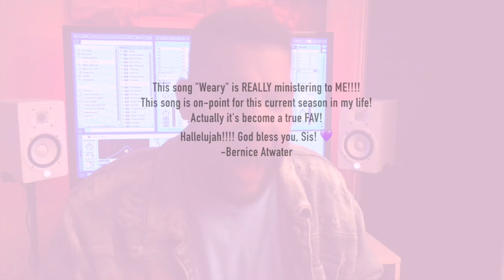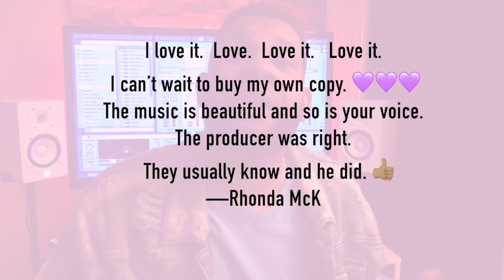Journey To a Dream | Pt. 3 - "The Dream Fulfilled"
Download | stream | buy

We share how the Cling Soundtrack went from a collection of songs sung by various artists to my debut album. totally unexpected!